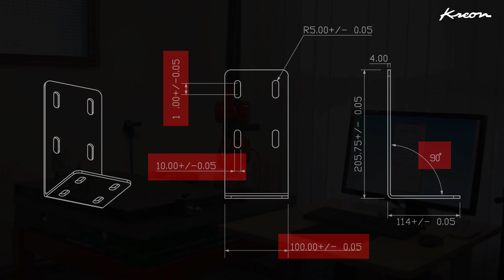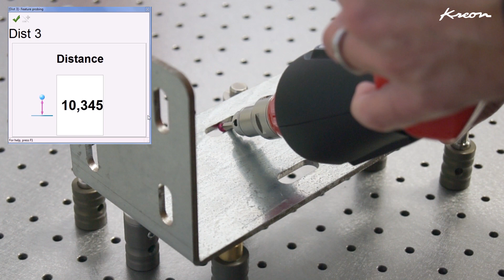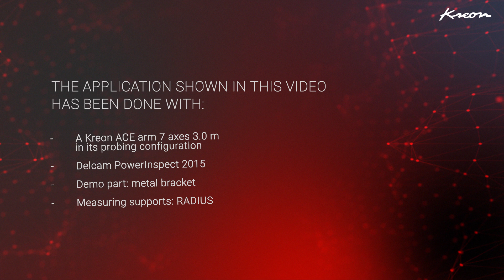Probing basics with Ace 7 axes measuring arm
Inspection of a simple part to verify 2D drawing dimensions. Look how to measure distance between two circles, two planes, angles and more in this short video.